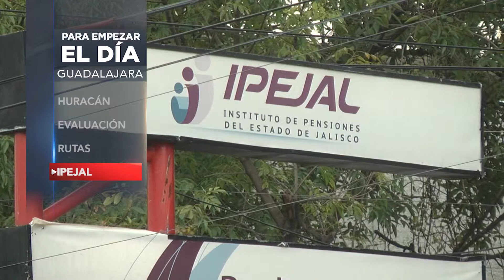PARA EMPEZAR EL DÍA 23 DE OCTUBRE